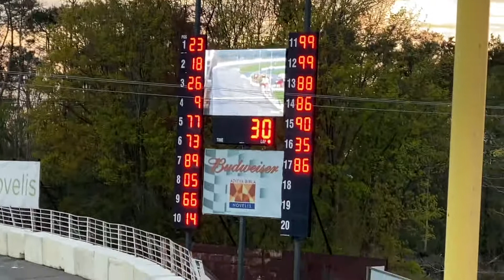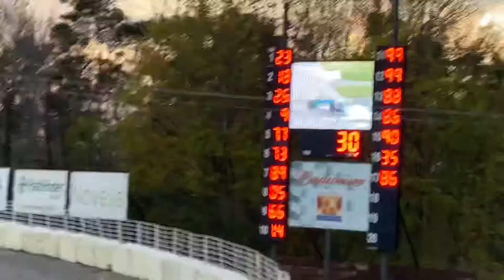SBS Feature Finish ~ 5/8/21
SBS Feature Finish at Oswego Speedway 🏁 May 8, 2021